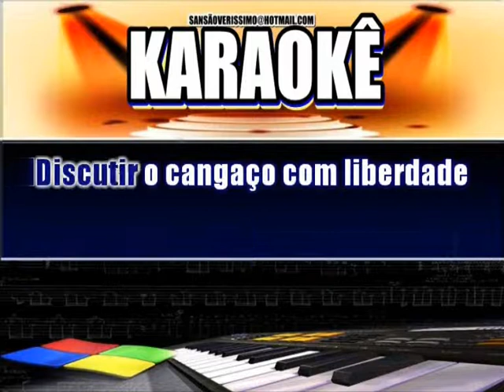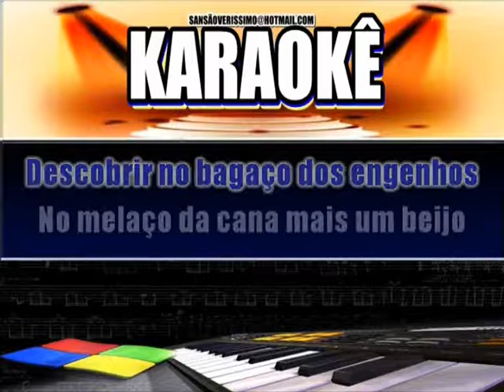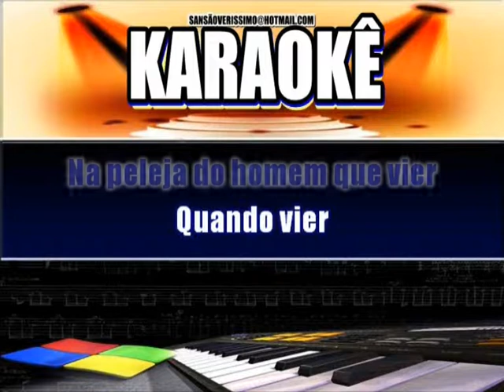Karaokê Ze Ramalho Banquete Dos Signos